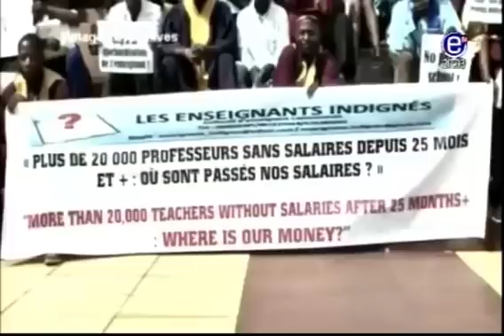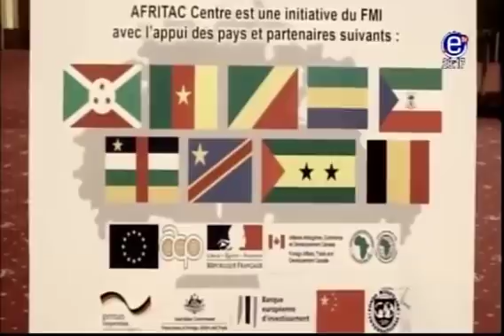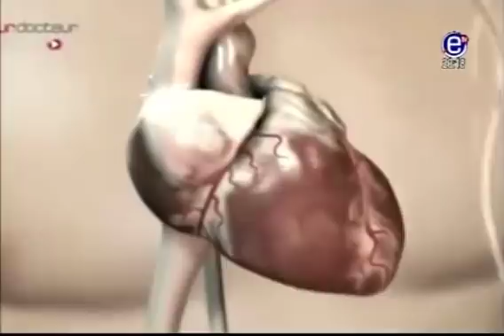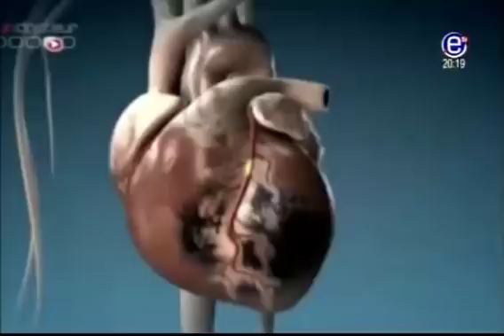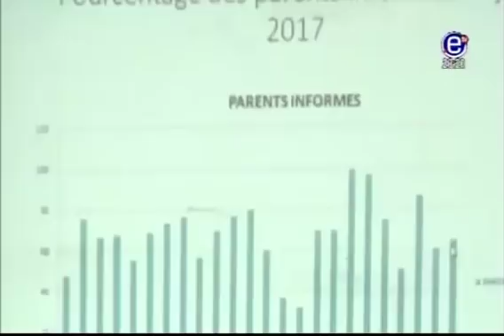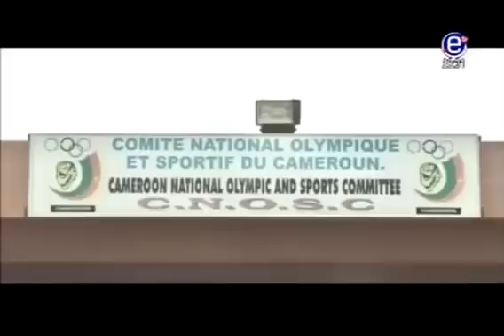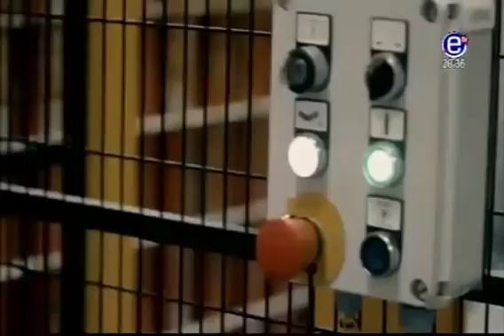JOURNAL 20H EQUINOXE TV DU MARDI 27 FEVRIER 2018